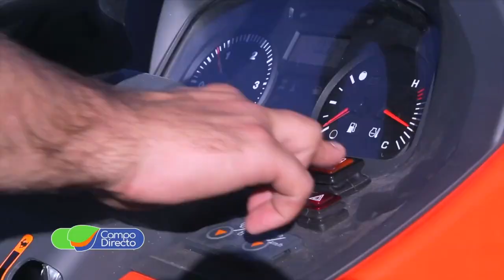Expoagro y lo mejor en tractores Kubota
Las principales propuestas en tractores presentadas en Expoagro, las conocés en nuestro programa.